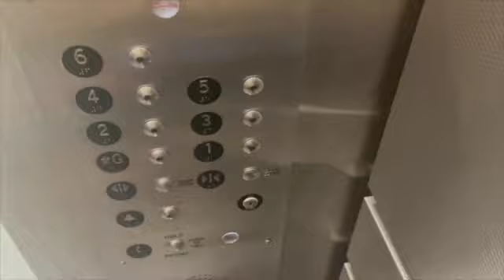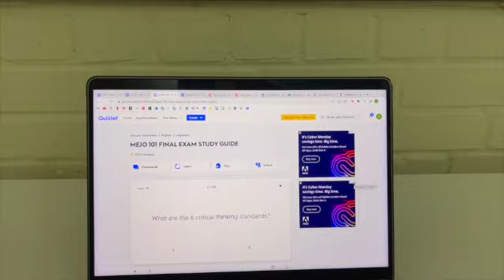My day at UNC Chapel Hill, LDOC ..........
Be sure to follow my other social media platforms